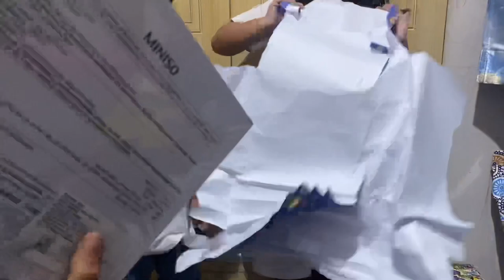Unboxing Kado Ultah Aldrich || Isinya bikin Kaget ‼️😱 (part 1)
apa kabar teman teman semua
kali ini bakal kita share nih keseruan kita Unboxing Kado Ulang Tahun Aldrich yang ke 3 tahun kemarin
waah Alhamdulillah Aldrich dapet kado sampe 3 Karung gaesss
penasaran kan apa aja isi kadonya
yuk kita intip bareng bareng gaesss